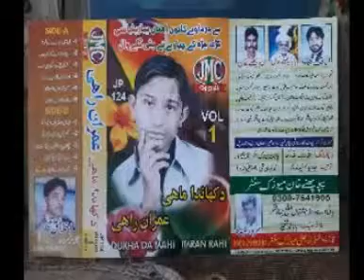ONA DYAN LARYAN TE IMRAN RAHI